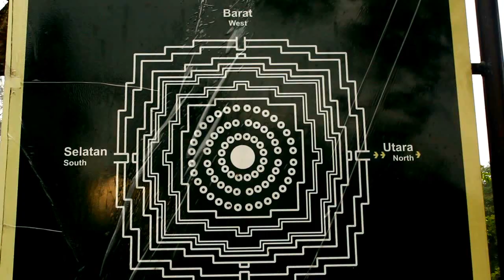Borobudur, najsłynniejszy zabytek Indonezji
To było spełnienie jednego z naszych największych marzeń.